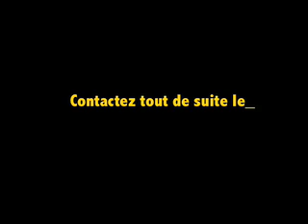Philipo: Le film!